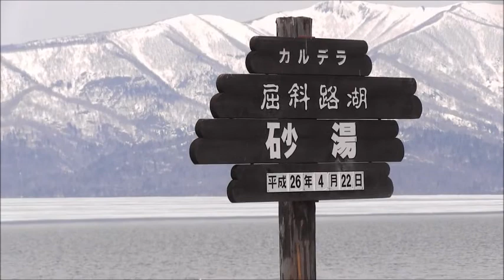屈斜路湖砂湯の白鳥 2014-04-22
屈斜路湖砂湯の白鳥、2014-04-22日現在、まだ飛び立っていない、二十数匹いました。